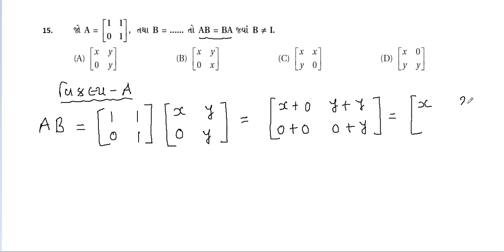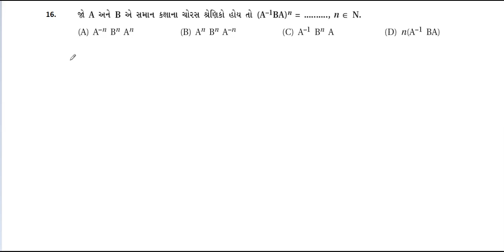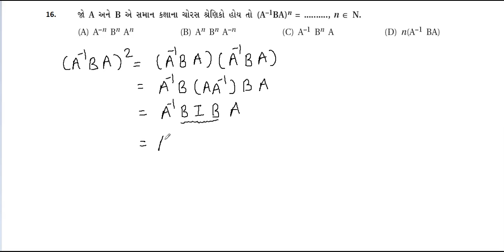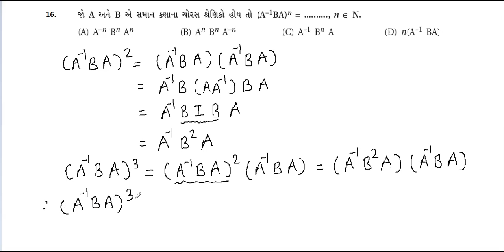Std 12 || Guj Med || Maths || Chap 3 || MCQ || Video 3